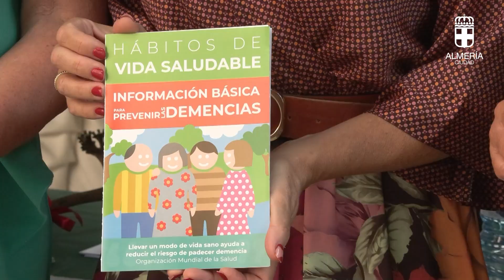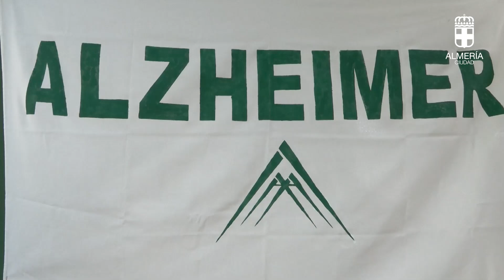Lectura del Manifiesto por el Día Mundial del Alzheimer